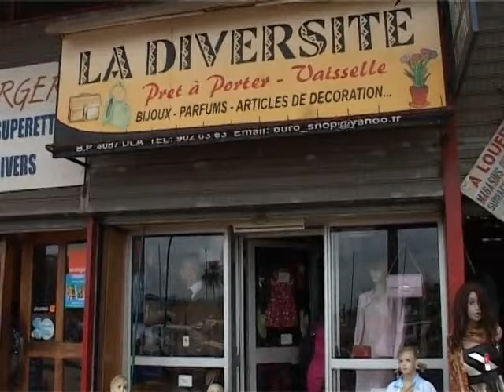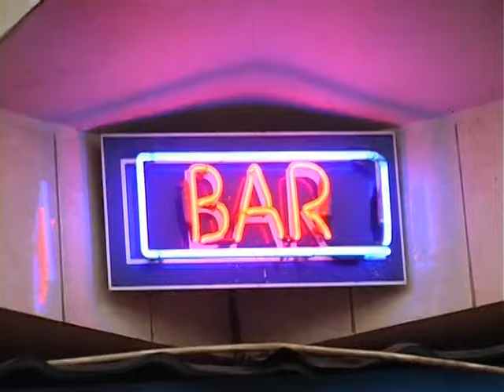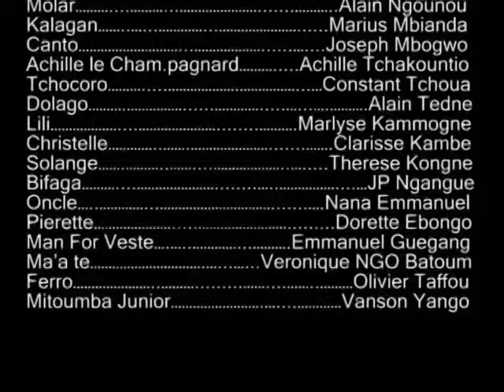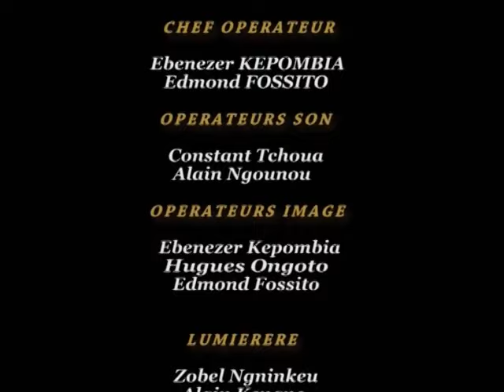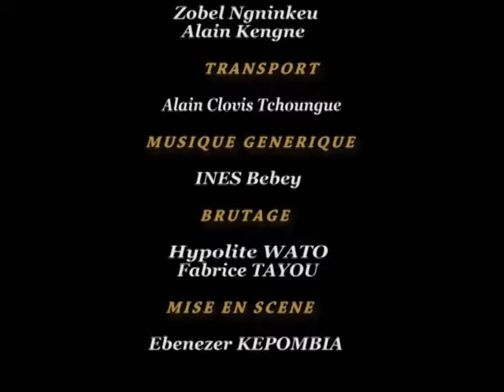Foyer Polygamique épisode 100